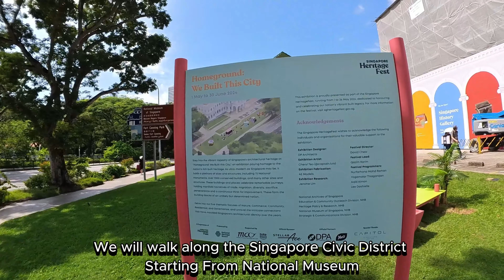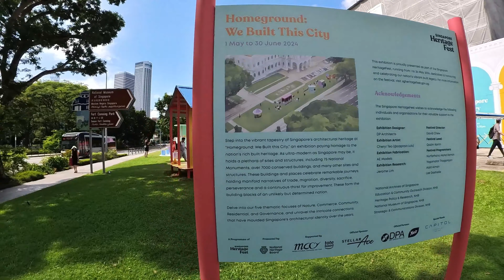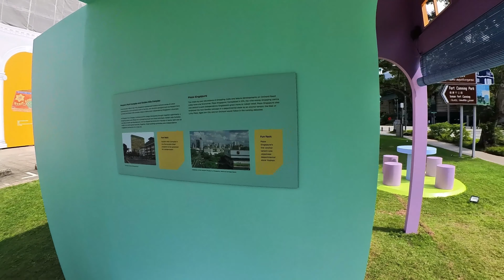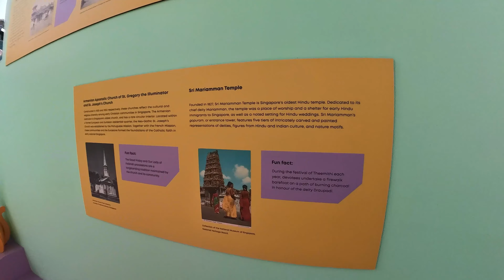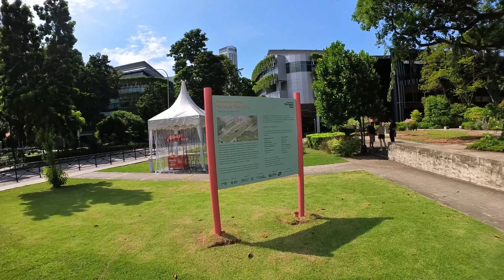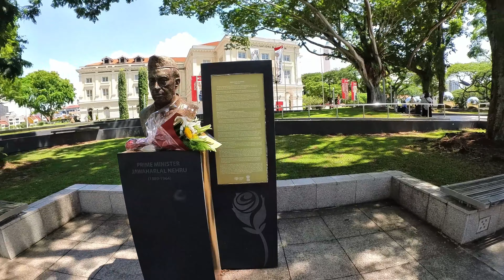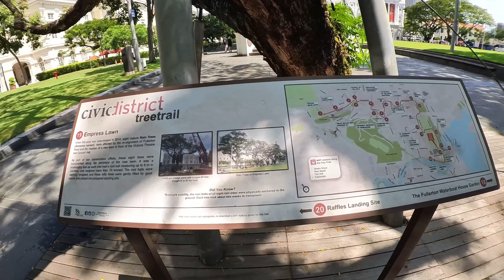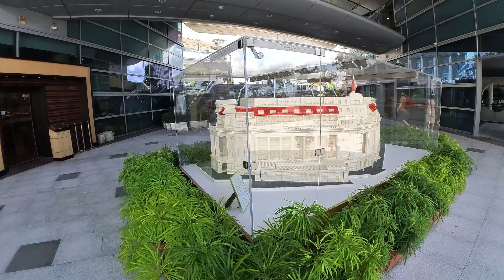🇸🇬Singapore Walking Tour: Singapore Heritage Fest, Civic District, CBD & Merlion Park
A Day in Singapore: Civic District, Heritage Fest, CBD & Merlion Encounter

Join me on a captivating walking tour through Singapore's Civic District! We'll begin at the National Museum, where the vibrant Heritage Fest 2024 is in full swing. Immerse yourself in the "Homeland: We Built the City" exhibition showcasing unique Singaporean architecture models.

Our journey continues through SMU towards the iconic Raffles Hotel, passing by the majestic St. Andrew's Cathedral. Prepare to be awestruck by Chijmes, a stunning historical landmark, before strolling through the serene Fort Canning Park.

Next, we reach the heart of Singapore's colonial heritage: the National Gallery. Witness architectural gems like the Art House, Victoria Theatre, and Cavena Bridge. Crossing the bridge, we'll encounter the legendary Merlion statue, a must-see for any visitor!

Our walk concludes with a glimpse of the Fullerton Hotel, another architectural marvel, before venturing into the dazzling skyscraper cityscape towards the famous Lau Pa Sat food court.

Get ready for a journey through Singapore's rich history, culture, and modern marvels.

Timestamp:
00:00 Intro & Preview
06:12 National Museum of Singapore
06:51 Singapore Heritage Fest 2024 | Homeland: We Build the city
07:41 Mr Yeos Drinks stall Display
08:30 A Fan & Lunch Carrier Box
09:43 Kids Play Area: Slider
10:15 HDB Void Deck style sitting round table
11:23 Community Area
14:55 Walking Across SMU | I❤️SMU!
16:25 Vanguard Building
17:10 Queen Street
19:35 Cathedral of the Good Shepherd
23:34 Entering into Chijmes
24:07 Garden of the bloom arch
24:52 Chijmes
25:30 Lenses Of The Past Exhibition
27:39 Raffles Hotel | Raffles City mall
29:46 Water Fountain
32:50 War Memorial Park |
37:17 The Padang Singapore
39:30 National Gallery Of Singapore
42:30 Tourist Brefing!
43:24 Singapore Cricket Club
43:50 Old Parlimant Place
44:33 The Art House
46:11 Raffle's Landing Site
47:20 Singapore Waterfront | City Ckyline
50:33 Cavenagh Bridge
51:40 Fullerton Hotel
52:50 Civic District Trail Map
54:27 Victoria Theatre & Concert Hall
55:30 Ball games
56:02 Ice Creams
58:18 Anderson Bridge
01:00:45 Relaxing & Recharging Spot: Fuits, coconut & Fresh Juices
01:02:32 Merlion | Very popular among tourists
01:06:38 The Fullerton Hotel Miniature Model
01:07:59 The Fullerton Hotel
01:10:30 Entering the Singapore Central Business District
01:14:19 Shiny Skyscrappers
01:15:26 Iconic Captia Spring
01:20:57 Reaching Near Famous La Pau Sat Eating place
01:23:05 Time for lunch! See ya in next video